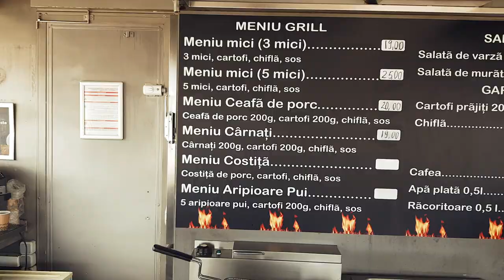Nut Grill & Fast Food